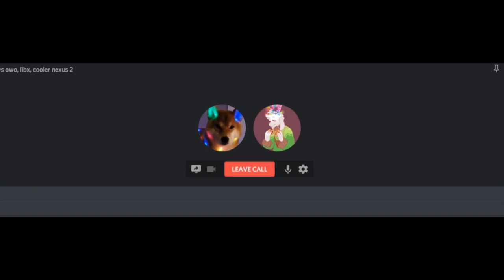Youtube Rewind 2018: I'm Not In It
I take a look at this year's youtube rewind and detect its swag levels. Are they high? I'm unsure.